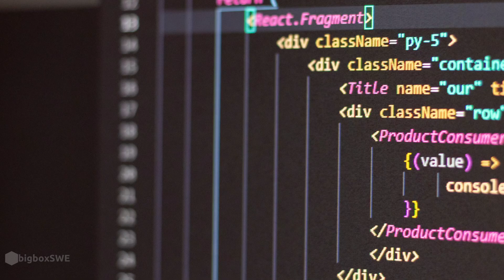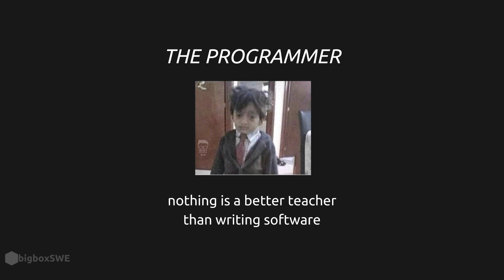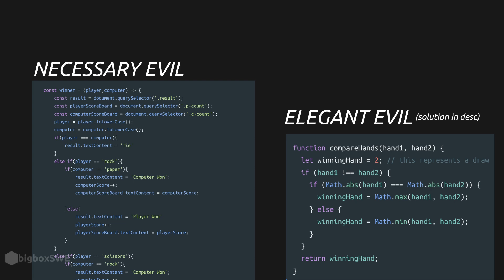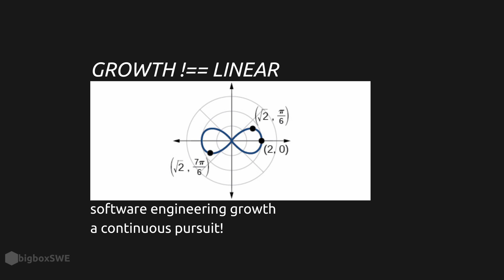Your Approach to Programming is Wrong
Hi all, I wish I drilled this into my head sooner.
I love you guys, thank you so much for the support.

Timestamps
My Approach (The Wrong Way) 0:00
1. Code, a lot 1:00
2. Reflect on your code 1:50
3. Read Solutions, of others 2:14